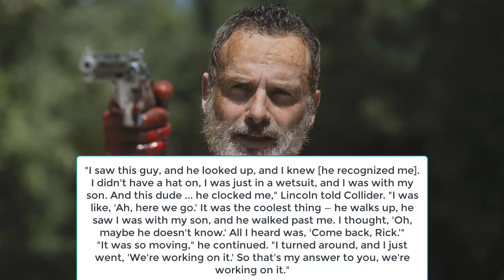The Walking Dead Rick Grimes Movie Update, Maggie Spinoff Teaser, & Season 10 Finale Reactions!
Hey guys! In this video, I am doing a breakdown of some news we got for The Walking Dead Season 10! Let me know what you think and I hope you enjoy!
Thanks!